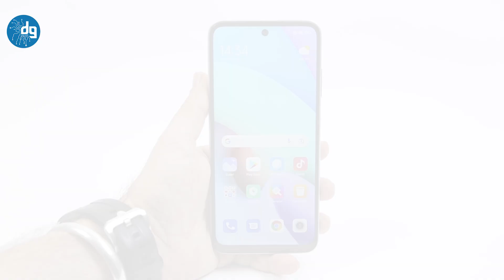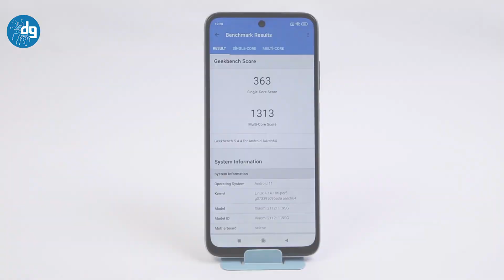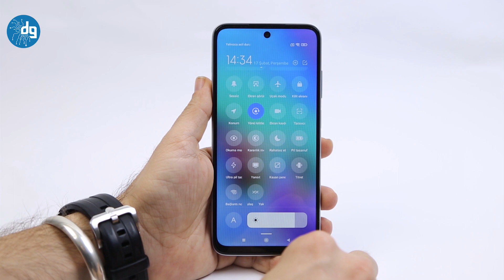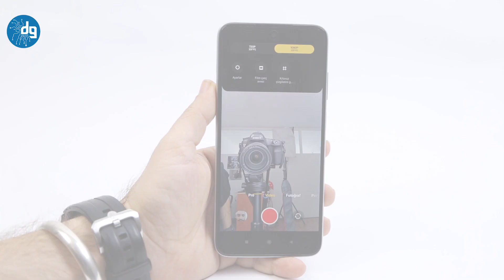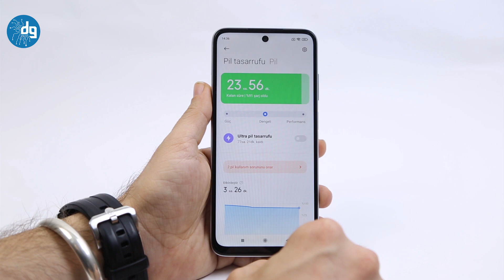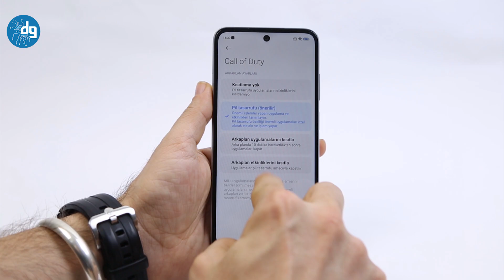REDMI 10 2022 İNCELEME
Donanım Günlüğü'ndesiniz ve bu videomuzda, Redmi 10 2022 model akıllı telefonla karşınızdayız. Bu ürün, Türkiye'de üretilen akıllı telefonlardan bir tanesi.

Xiaomi, geçtiğimiz yılın beğenilen uygun fiyatlı Android telefon modellerinden olan Redmi 10'nun 2022 versiyonuyla tekrar karşımızda.

2022 versiyonu diyoruz ama, bu telefonun önceki versiyonla hemen hemen aynı olduğunu başta söylememiz lazım. Tasarımdan tutun da pek çok teknik detaya kadar hemen her şey aynı.

Ufak tefek birkaç farklılıktan bahsetmek gerekirse...

Örneğin, geçen sene satışa sunulan modelde, çift sim + microSD tepsisi vardı. Bu yeni modelde ise sim + hibrit kullanım tepsisi var. Yani 2 sim ya da 1 sim + 1 microSD kart kullanılabiliyor.

Geçen sene çıkan modelin 6GB RAM'li versiyonu da bulunuyordu, yeni modelde ise bu versiyon yok.

Sanırız Xiaomi, uygun fiyatlı telefon kategorisinde ilgi gören modelini bu sene de kullanıcılarla buluşturmak istemiş.

Redmi 10 2022, beyaz, gri ve mavi olmak üzere üç farklı renk seçeneğine sahip

Biz, beyaz rengi deneyimledik. Ürünün pürüzsüz bir arka yüzeyi var ve kolay kolay parmak izlerini göstermiyor.

8.92mm kalınlıktaki telefon, 181 gram ağırlıkta. Çoğu zaman tek elde kullanıma uygun, avuçta rahat bir tutuş hissi sağladığını söyleyebiliriz.

Ürünün kutusunda koruyucu şeffaf kılıf da bulunuyor ve daha temiz ve sağlam kullanım için bu kılıfı kullanmanızı öneriyoruz.

Telefonun arka tarafında en dikkat çekici detay olarak, dışarı doğru hafif çıkıntılı tasarlanmış dörtlü kamera sistemini gösterebiliriz.

Parmak izi okuyucu sensör, sağ yan taraftaki fiziksel tuşa yedirilmiş ve iyi çalışıyor.

Çoğu telefonda alt kısımda görmeye alışık olduğumuz 3.5mm kulaklık girişi ise, telefonun üst tarafında bulunuyor.

Kutudan kulaklık çıkmadığını belirtelim. Sevindirici bir detay ise, telefonun ikili hoparlör sistemiyle geliyor olması. Bu sayede çoğu kez kulaklığa ihtiyaç duymadan da güzel işitsel detaylar elde edebiliyorsunuz.

Telefon, 6.5" FHD+ DotDisplay ekrana sahip

Corning'in Gorilla Glass 3 koruma sistemiyle korunan bu ekran, dokunuşları hızlıca algılıyor ve yumuşak deneyimler sunuyor.

405ppi değerindeki ekranın dikkat çekici bir özelliği olarak ihtiyaca göre ayak uydurabilen AdaptiveSync özelliğinden söz edebiliriz. Örneğin, videolar izlerken 60Hz, oyun oynarken de 90Hz ekran tazeleme değerine erişerek daha akıcı görüntüler elde edebilirsiniz.

Ekran, okuma modu özelliği sayesinde de gözleriniz için daha rahat deneyimlerin önünü açıyor. İsterseniz kağıt dokusu ve siyah beyaz renk seçeneğiyle gerçekten kitap okuyormuş hissini bir nebze de olsa yaşayabilirsiniz.

İyi seyirler.